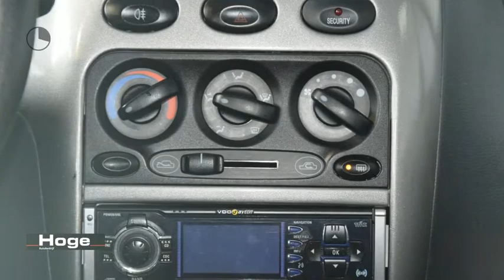Daewoo Matiz 0.8 Spirit Stuurbekrachtiging APK tot 07-2021 Inruil mogelijk